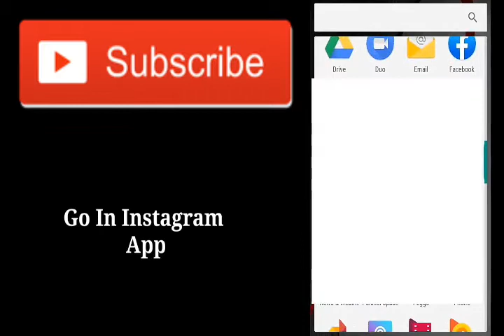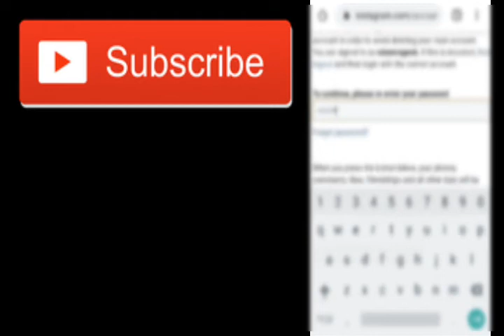How To Delete Instagram Account Permanently | Delete Instagram Accou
how to delete instagram profile
delete account of instagram
where is option to delete instagram account
can we delete instagram account
instagram account can be deleted
how to delete account of instagram
instagram secret tips
best way to get instagram followers

zee.gl/IP3S0